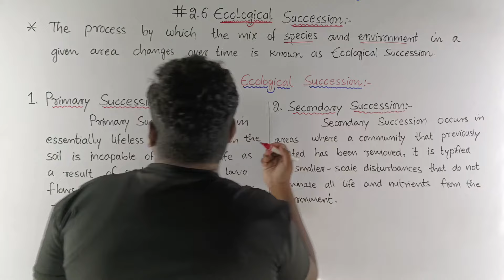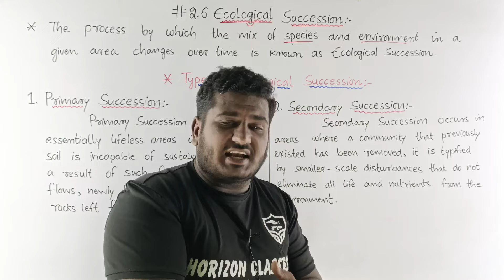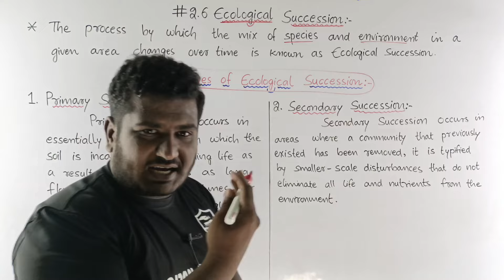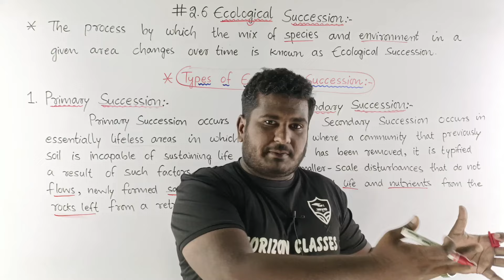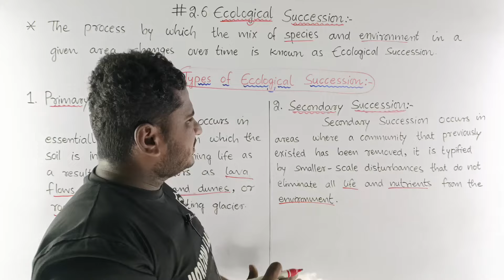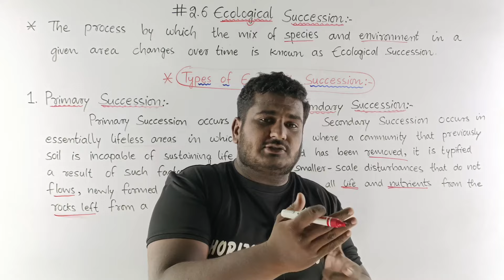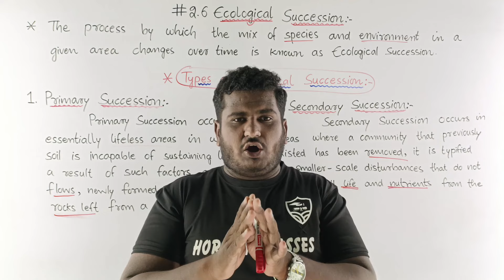2.6 ECOLOGICAL SUCCESSION FULL CONCEPT, FOR B.COM/B.SC/BA/BCA/BBM/BHM 2nd SEM NEP | ENVIRONMENTAL ST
2.6 ECOLOGICAL SUCCESSION FULL CONCEPT, FOR B.COM/B.SC/BA/BCA/BBM/BHM 2nd SEM NEP | ENVIRONMENTAL STUDIES | HORIZON CLASSES